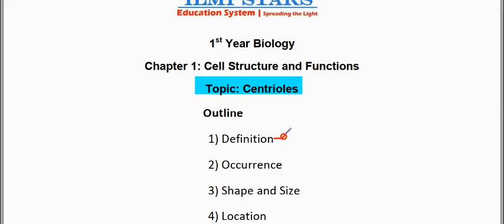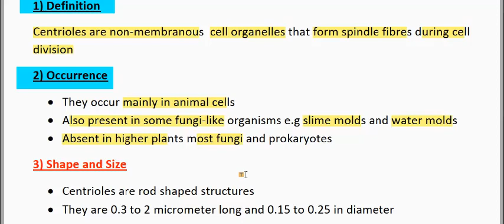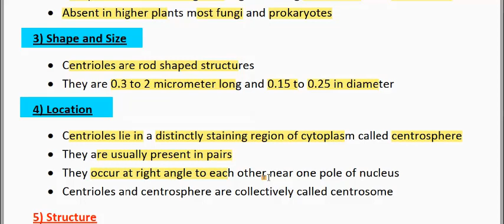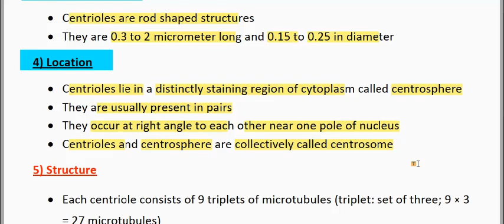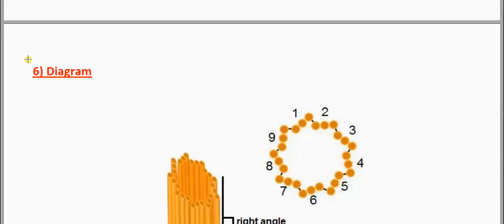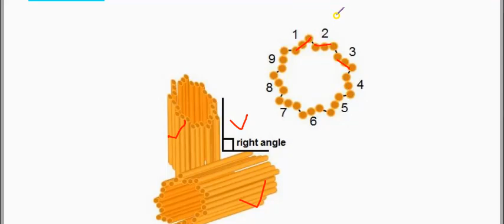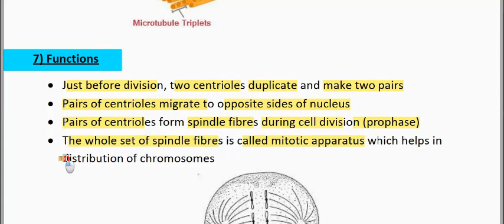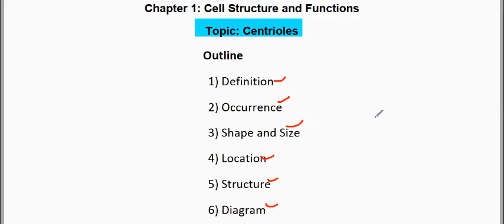Centrioles Structure and Function Class 11 Biology, Ilmi Stars Academy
In this video lecture by ilmi stars academy we have discussed the topic of centrioles in details,. It is included in chapter 1 of class 11 biology federal board.